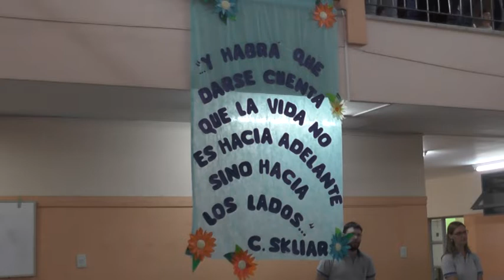MARÍA MARTA GOSSO – DIRECTORA EESO N°213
DISCURSO DE INICIO LECTIVO